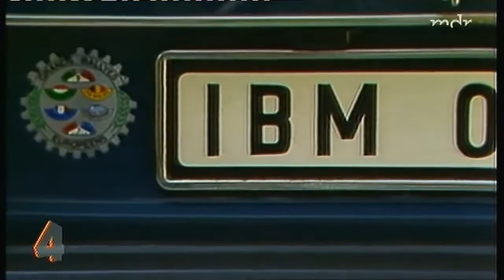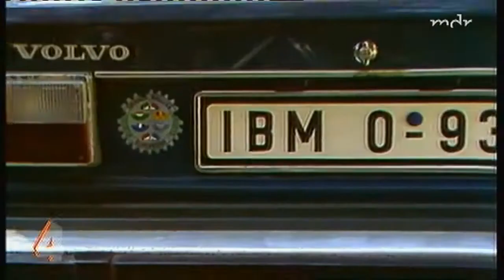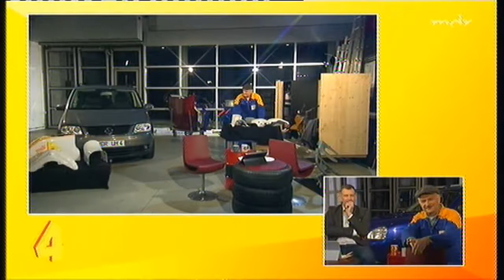MD.REPORTAGE Ersatzteile - Ein Tag auf dem Schrottplatz: Andreas auf Schatzsuche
eit mehr als fünfzehn Jahren berichtet der Maschinenbau-Ingenieur in deutschen Medien über die aktuellen Entwicklungen der Auto-Branche. Seit 2006 berät er auch die Zuschauer jeden zweiten.

Auf einem Schrottplatz wird aus alten Autos das Letzte herausgeholt. Katalysatoren, Lichtmaschinen, Blinker - alles, was sich noch gebrauchen lässt, baut der Schrottplatzbesitzer Willi Eimer.